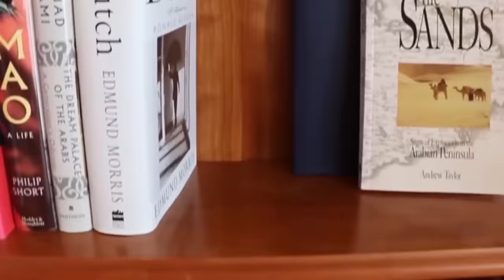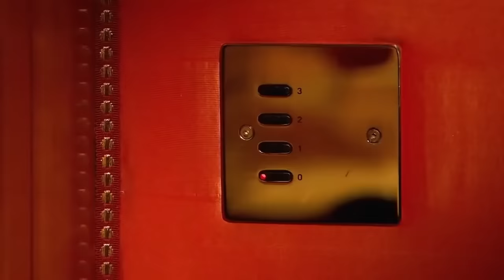Dubai Burj Al Arab | most expensive luxurious hotel in the world ( বাংলা )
today i am tell about dubai burj al arab is the most expensive luxurious hotel in the world in bangla

video description -

The Burj Al Arab  is a luxury hotel located in the city of Dubai, Burj Al Arab Jumeirah – which stands at 321m – is 14m taller than the Eiffel Tower and only 60m shorter than the Empire State building.
Construction began on the iconic landmark in 1994. It took two years to create the island, and then three years to build the hotel itself.
Approximately 1,790sqm of 24-carat gold leaf was used to embellish the hotel’s opulent interiors
he hotel’s ultra-luxurious Talise Spa is set on the 18th floor, giving guests spectacular views as they unwind.
The 10,000sqm luxury platform, which features two pools, cabanas and a 1,120sqm beach area
The hotel features more than 30 different types of Statuario marble, in the walls and flooring. It is the same marble that was used by Italian artist Michelangelo to create many of his most famous sculptures including the statue of David.
The ceiling in the hotel’s Japanese restaurant, Junsui, is adorned with 21,000 crystals, used to represent the Milky Way. The installation is worth 1.3 million  dollar